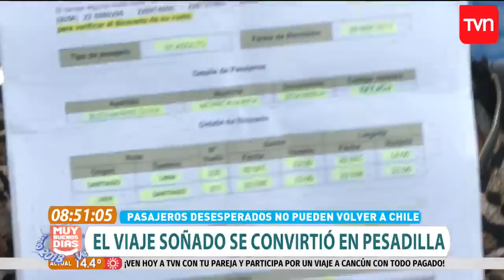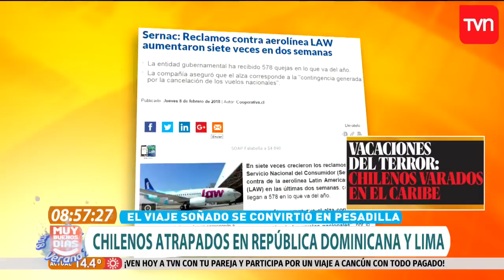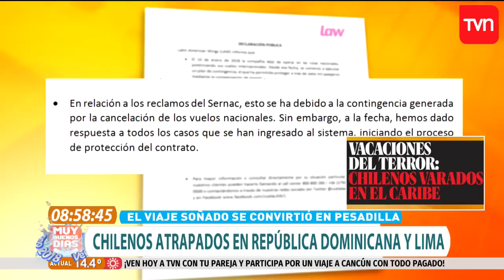El viaje soñado se convirtió en una verdadera pesadilla | Muy buenos días | Buenos días a todos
Los graves problemas operacionales de la empresa provocaron que vuelos jamás llegaran, sólo en Santiago 400 personas se vieron afectadas.

¿Chileno en el extranjero?